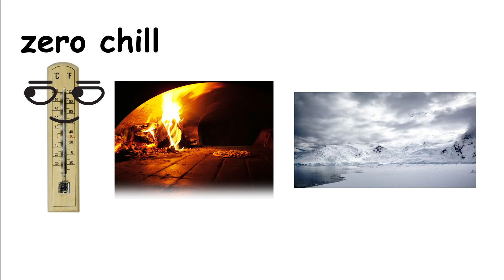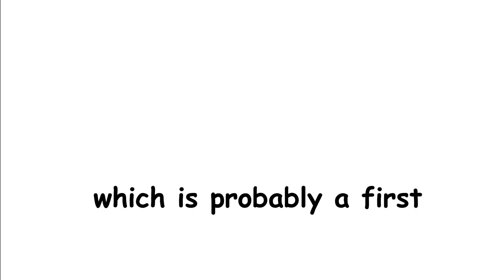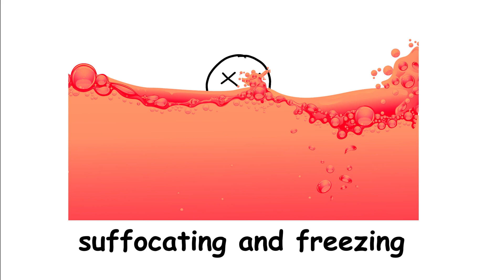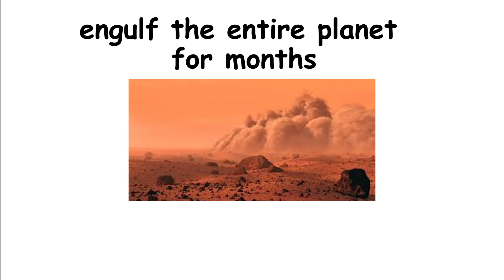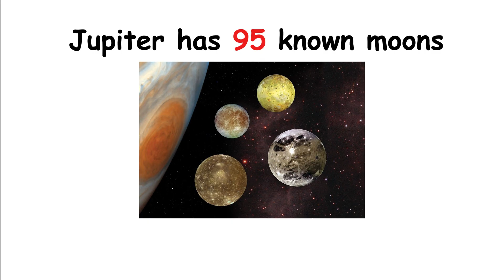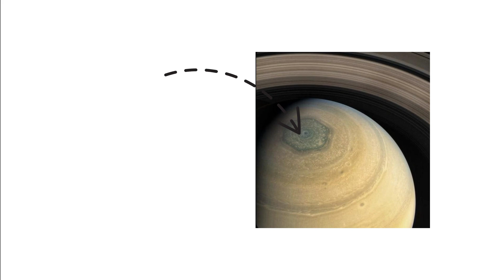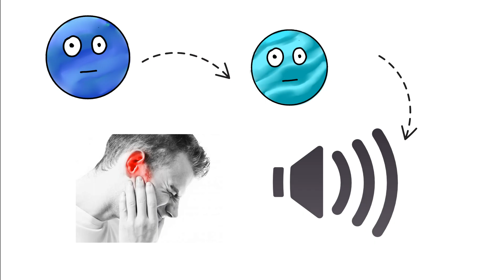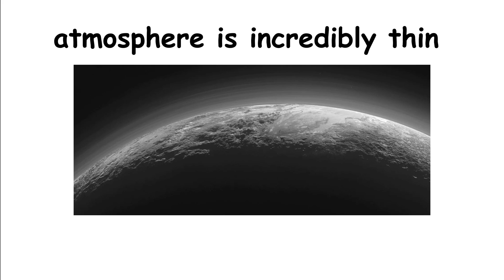Every DEADLY Planetary Death Explained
Think Earth is dangerous? Try standing on Venus. Or falling into Jupiter. In this video, we explore the most agonizing, brutal, and horrific ways to die on every planet in our solar system. From being cooked and crushed on Venus to freezing solid on Pluto, each world offers its own unique brand of cosmic torment. Whether it's death by radiation, atmospheric pressure, boiling blood, or methane hurricanes, the universe has no shortage of creative executions.

Watch till the end to see which planet delivers the most painful death imaginable.